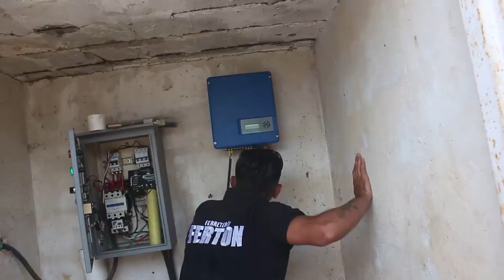Inauguración panel solar Palmas de Guayabito